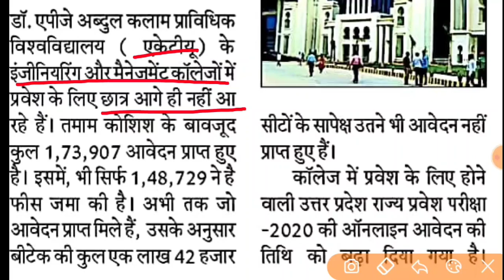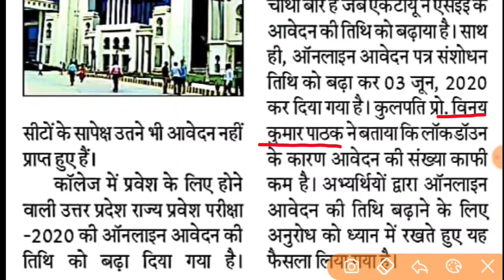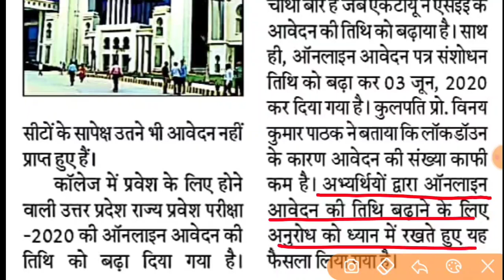UPTU Entrance Exam Preparation 2021 || UPTU 2021 / AKTU 2021 / UPSEE 2021 || UPTU news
👉 YouTube चैनल पर आपका बहुत-बहुत स्वागत है|

🙏 Video को देखने के लिए आपका बहुत-बहुत धन्यवाद|